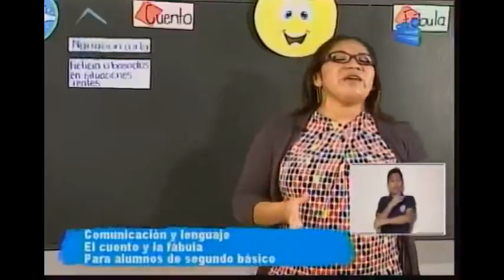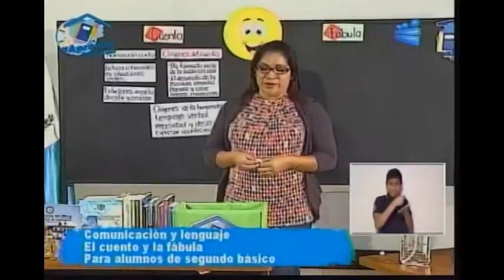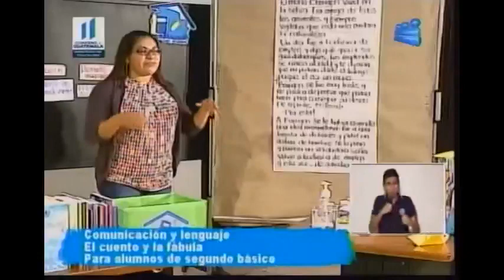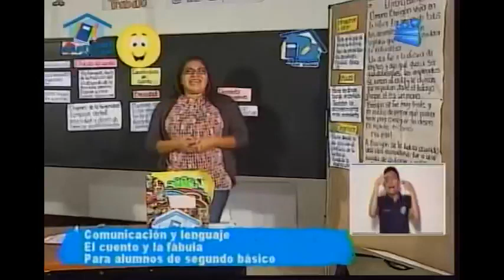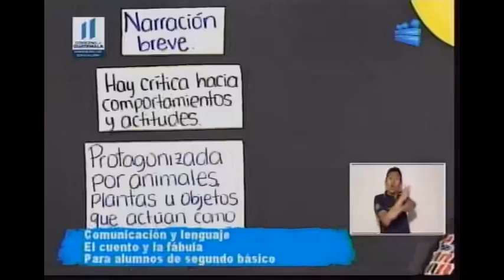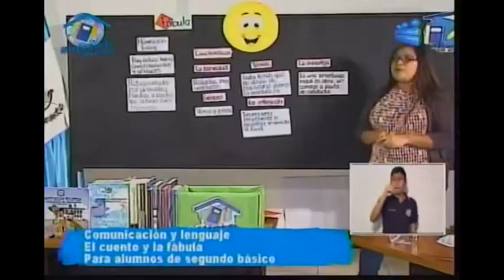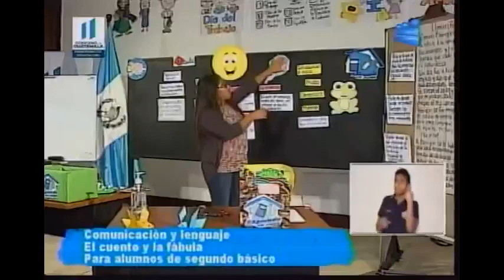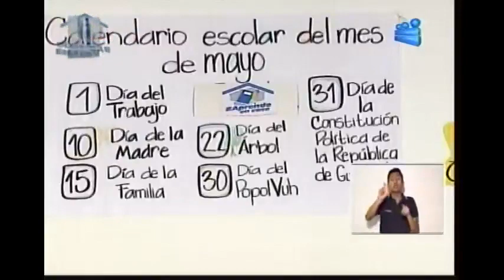140520 CANAL 13 APRENDO EN CASA 2DO BÁSICO COMUNICACIÓN Y LENGUAJE